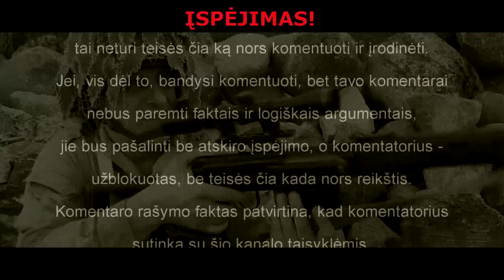Kapoju ir drožiu toliau...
SUBJEKTYVŪS PAMĮSLYJIMAI
    DĖMESIO!  SVARBIAUSIAS APRAŠO SAKINYS:

     Apie dar vieną eilinį PARTIJotą „buratiną“, sudarinėjantį kažkokius „sąrašiukus“...
    Tokius - kapojau, drožiau, drožiu ir drošiu.

    Adekvatams - komedija.
    O nesŪpratų nuomonė - neįdomi.